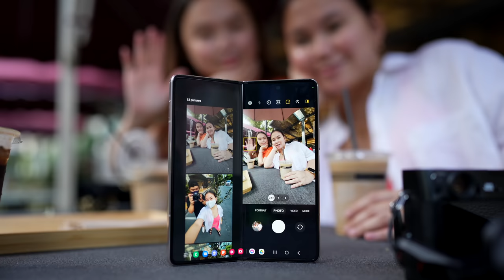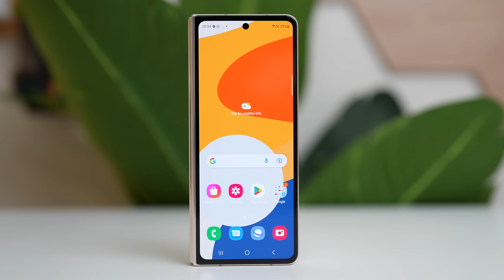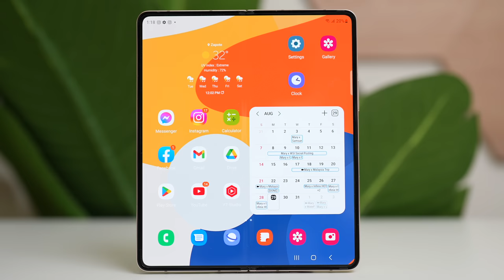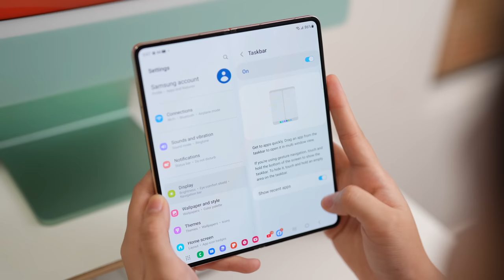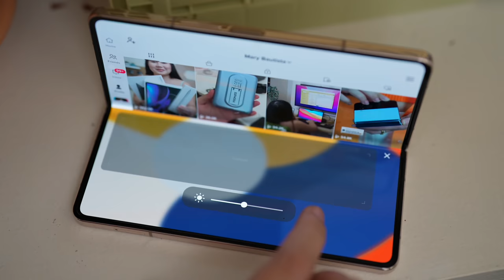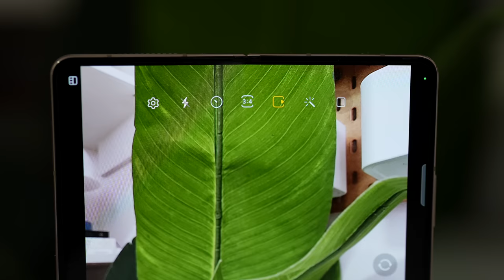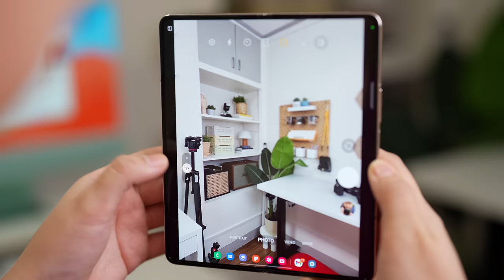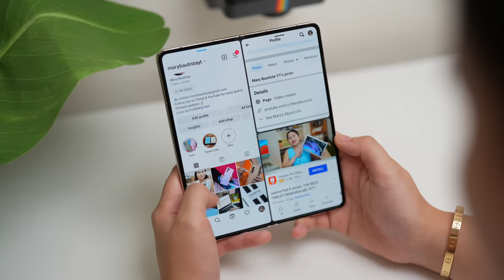Samsung Galaxy Z Fold4 Unboxing, Review & Camera Test! (BEIGE)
Product mentioned:
Samsung Galaxy Z Fold4

Chapters:
0:00 Intro
0:56 Quick Unboxing
1:42 Redefined Design
4:29 Folding Display
9:37 Improved Camera
13:01 Performance
13:46 Price
13:56 Same Battery
15:34 Final Verdict